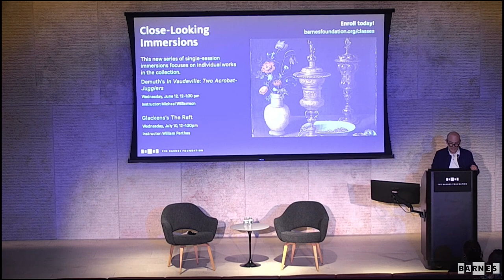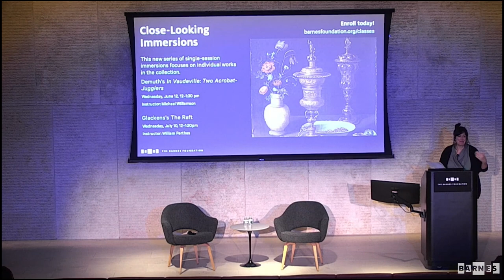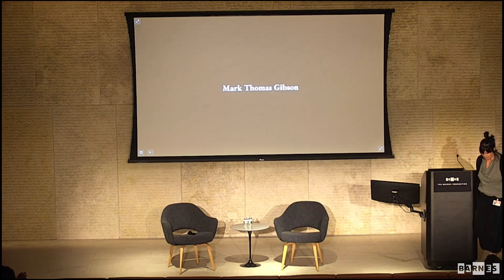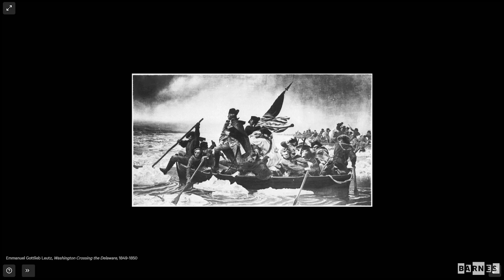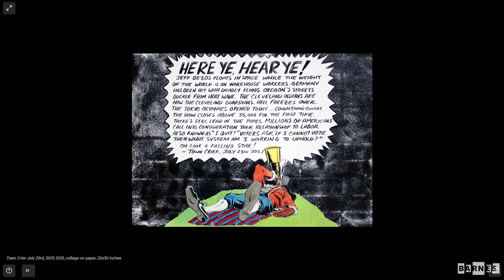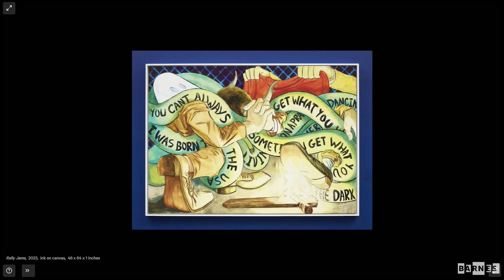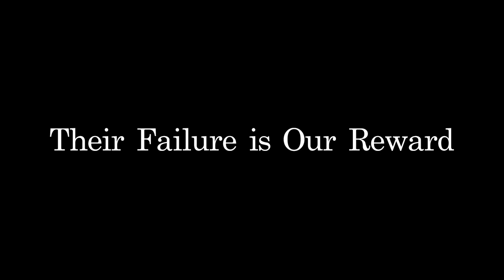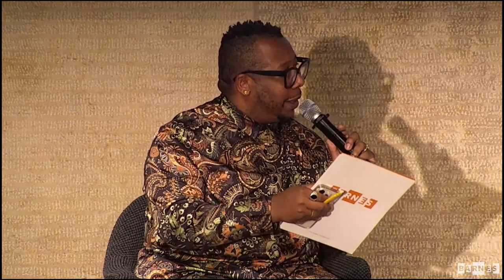Artist Conversation: Mark Thomas Gibson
Watch this Artist Conversation on our interactive Visual Experience Platform , where you can explore Mark's artworks in great detail as he presents them.

Cohosted by the Miami Museum of Contemporary Art of the African Diaspora (Miami MoCAAD)—the country’s first virtual art museum—this program features Miami-born artist Mark Thomas Gibson in conversation with James Claiborne, deputy director for community engagement at the Barnes. Gibson, now based in Philadelphia, works across a range of media, including painting, drawing, sculpture, and prints, to deliver incisive, witty, and visually compelling commentary on American culture. Join us as Gibson discusses his creative process as well as his experience participating in Miami MoCAAD’s This Life: Black Life in the Time of Now an augmented and virtual reality exhibition exploring contemporary Black existence.

Mark Thomas Gibson
Gibson is an acclaimed visual artist whose work explores contemporary culture and reveals a distinct vision of a satirical, dystopian America. He received a BFA from the Cooper Union in 2002 and an MFA from Yale School of Art in 2013. Gibson’s recent solo exhibitions were at Sikkema Jenkins & Co. (2023) and the Museum of Contemporary Art Detroit. His books include Some Monsters Loom Large (2016) and Early Retirement (2017). Gibson is an assistant professor of painting at Temple University’s Tyler School of Art and Architecture.

James Claiborne
As deputy director for community engagement at the Barnes, Claiborne works to build and strengthen relationships with arts and programming partners in the Philadelphia region and beyond. An experienced curator and educator, he is responsible for developing and leading a variety of public programs, family programs, and community engagement activities. In 2023, Claiborne co-curated the Barnes exhibition William Edmondson: A Monumental Vision and the installation Returning to Before, created by artist Brendan Fernandes in response to Edmondson’s work.

About Miami MoCAAD
The Miami Museum of Contemporary Art of the African Diaspora discovers, commissions, collects, and preserves the work of the most advanced contemporary artists of the Global African Diaspora and its mother continent Africa. As a museum of the future, Miami MoCAAD embeds technology in exhibitions, programs, and practices, going beyond digital art offerings to explore ways technology can elevate experiences, educate, and reach audiences around the world.